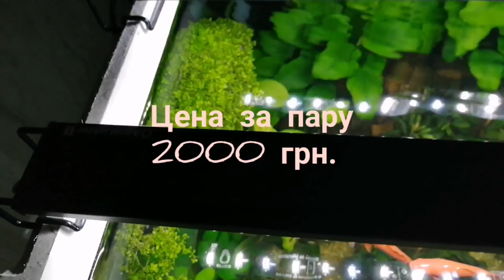Мой аквариум 200 литров|Новые жители|Продаю светильники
Всем привет в моем 200 литров ом аквариуме появились новые жители. Борьба с ксенококусом окончена. Начинаю еженедельные подмены и добавку удобрений. Продаю свои светильники.